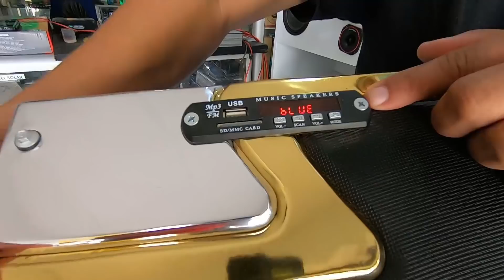UN INCREIBLE MINI-CAR AUDIO SYSTEM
Saludos banda, les comparto la fabricación y montaje de este sistema de car audio en versión miniatura para todos los fanáticos del sonido de coche en casa.
con una super amplificador en clase de de 2 canales y 120 watts  le daremos toda la potencia a este sistema al mejor estilo de @CRAZYCARAUDIO el canal donde vive el sound car